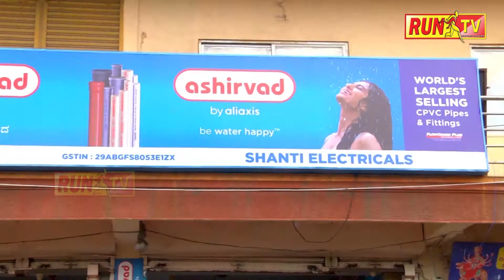ರಾಗಿಣಿಗೆ ಬಾಲಿವುಡ್‍ನಲ್ಲಿ ಸಖತ್ ಬೇಡಿಕೆಯಂತೆ, ಏಕೆ ಗೊತ್ತಾ?:THE TERRORIST FILM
ರಾಗಿಣಿಗೆ ಬಾಲಿವುಡ್‍ನಲ್ಲಿ ಸಖತ್ ಬೇಡಿಕೆಯಂತೆ, ಏಕೆ ಗೊತ್ತಾ?